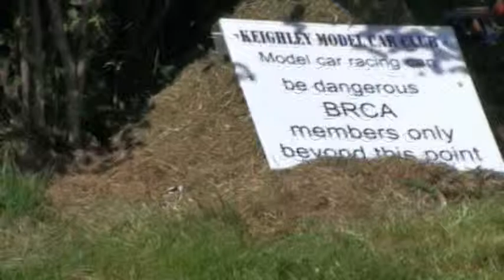NW Regionals @ Keighley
Northwest regionals @  Keighley 2010